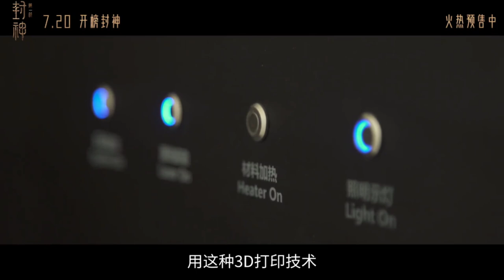20230709 Creation of The Gods 1 封神第一部 Behind the scene special: 服装道具特辑 - Costume and props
Phong Thần Tam Bộ Khúc 封神三部曲 Fengshen Triology - Phần 1 / Part 1

Đạo diễn / Director : Ô Nhĩ Thiện 乌尔善 Wu Ershan

Diễn chính:
- Phí Tường 费翔 Fei Xiang (as Trụ Vương 商王殷寿 King Zhou of Shang)
- Lý Tuyết Kiện 李雪健 Li Xuejian (as 西伯侯姬昌 Tây Bá Hầu Cơ Xương Ji Chang Overlord of the West)
- Hoàng Bột 黄渤 Huang Bo (as Khương Tử Nha 姜子牙 Jiang Ziya)
- Vu Thích 于适 Yu Shi (as Cơ Phát 姬发 Ji Fa)
- Trần Mục Trì 陈牧驰 Chen Muchi (as Ân Giao 殷郊 Yin Jiao)
- Na Nhiên 娜然 Naran (as Đát kỷ 妲己 Daji)
- Thử Sa 此沙 Jinsha (as Dương Tiễn 杨戬 Yang Jian)
- Võ Á Phàm 武亚凡 Wu Yafan (as Na Tra 哪吒 Nezha)
- Hạ Vũ 夏雨 Xia Yu (as Thân Công Báo 申公豹 Shen Gongbao)
- Viên Tuyền 袁泉 Yuan Quan (as Khương vương hậu 姜王后 Queen Jiang)
- Vương Lạc Dũng 王洛勇 Wang Luoyong (as Tỳ Can 比干 Bi Gan)
- Hầu Văn Nguyên 侯雯元  Hou Wenyuan (as Sùng Ưng Bưu 崇应彪 Chong Yingbiao)
- Hoàng Hi Ngạn 黄曦彦 Huang Xiyan (as Khương Văn Hoán 姜文焕 Jiang Wenhuan)
- Lý Quân Nhuệ 李昀锐  Li Yunrui (as Ngạc Thuận 鄂顺 Eshun)
- Dương Lặc 杨玏 Yang Jue (as Bá Ấp Khảo 伯邑考 Bo Yikao)
- Trần Khôn 陈坤 Chen Kun (as Nguyên Thủy Thiên Tôn 元始天尊 Yuanshi Tianzun)